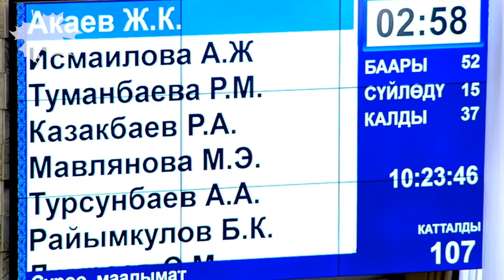Ж.Акаев:"Маселени айтып чыккан адамдары эл душманы катары көрбөгүлө"